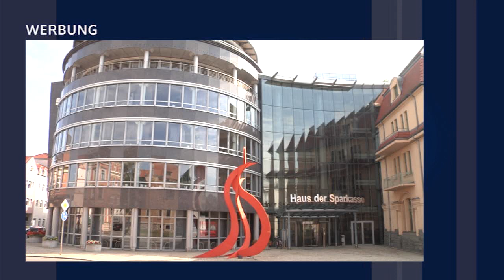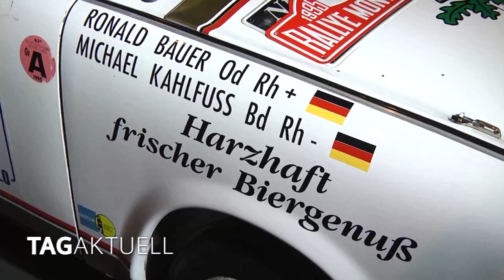Erinnerungen an den legendären Rallye Monte Carlo Sieg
Der Trabant – in der westlichen Welt viel belächelt. Doch im Jahre 1970 blieb den Miesmachern das Lachen im Halse stecken, als zwei Trabis bei der Rallye Monte-Carlo einen doppelten Klassensieg errangen.

In der Klasse bis 850 Kubikzentimeter ließen die beiden Zwickauer Zweitakter die Konkurrenz hinter sich. Im August-Horch-Museum wurde mit einer Veranstaltung an diesen Erfolg erinnert.